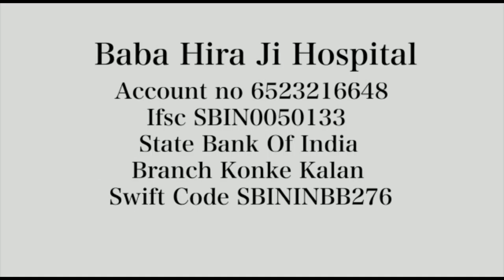Please Help and Support Hira Singh ji Gaushala | AAN News India